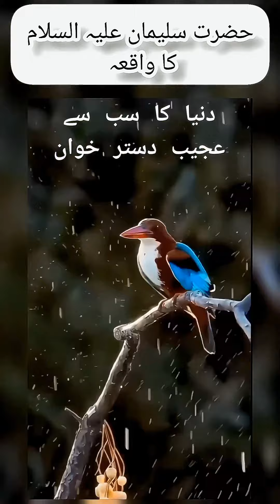beshak Allah Hi Hai Sabko khilane wala paalne wala❤❤❤❤❤❤